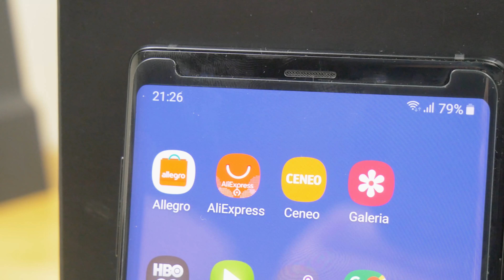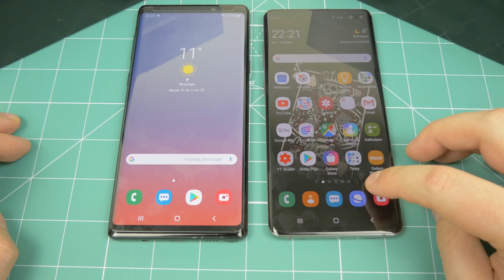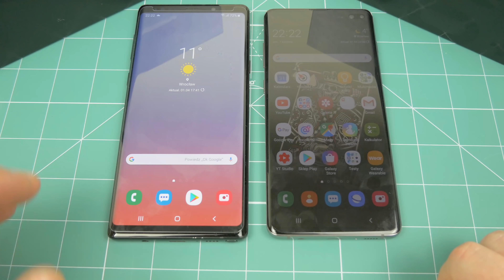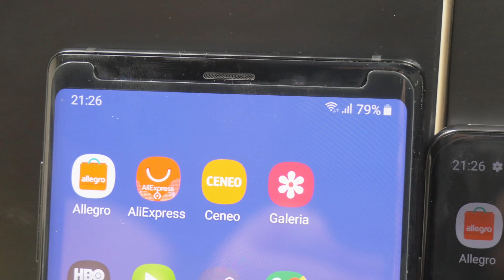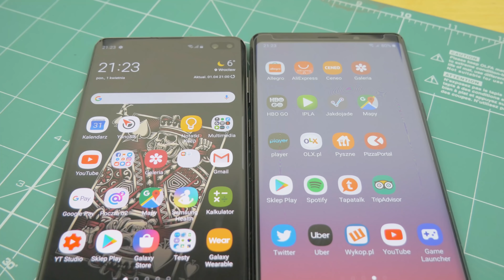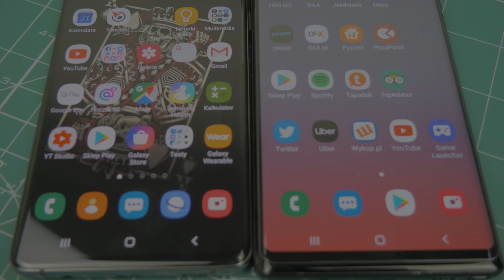Co Lepsze? Co Kupić? Samsung Galaxy S10+ czy Galaxy Note9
Co Lepsze? Co aktualnie kupić czy najnowszego Samsunga Galaxy S10+ czy Samsung Galaxy Note9. Który aktualnie lepszy, który bardziej się teraz opłaca? Podsumowanie porównań tych dwóch modeli i moje wnioski.